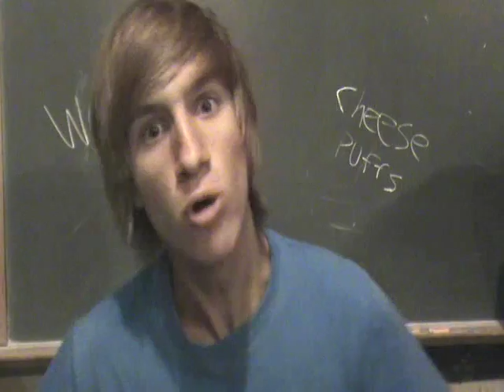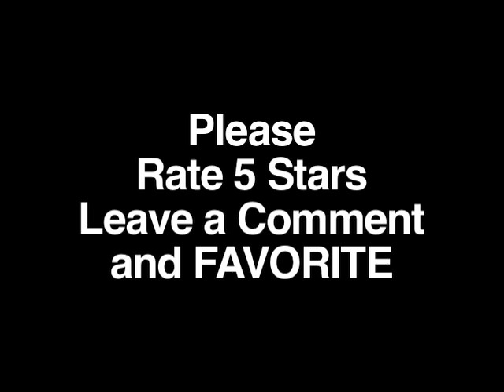The RaP of my LiFE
Here's a new ORIGINAL rap for you :)

COMMENT me the secret code --
My BUNS are FROZEN :p

Ill post the lyrics soon and the Download link